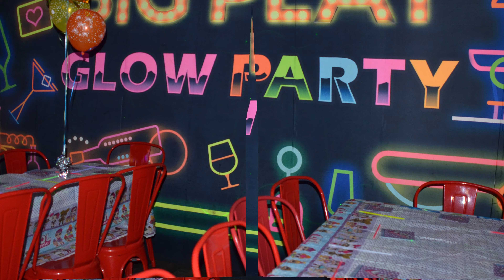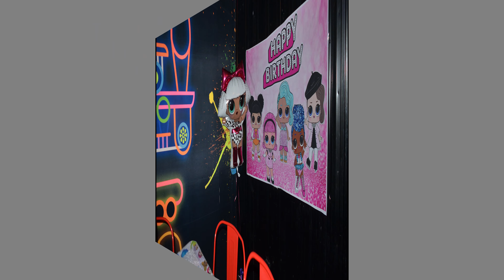J.J. SCOTT 5TH BIRTHDAY TEST RUN